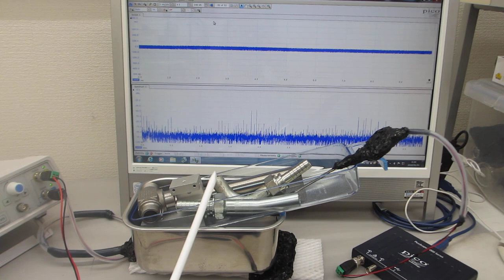ステンレス容器とメガヘルツの超音波発振制御による表面残留応力の緩和・均一化処理（超音波システム研究所）